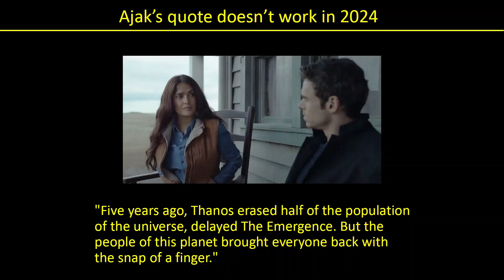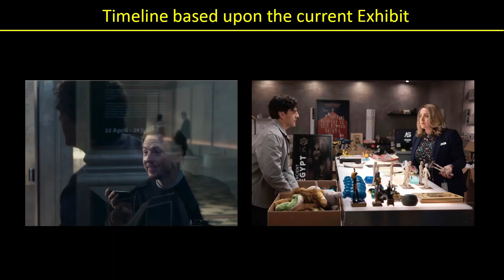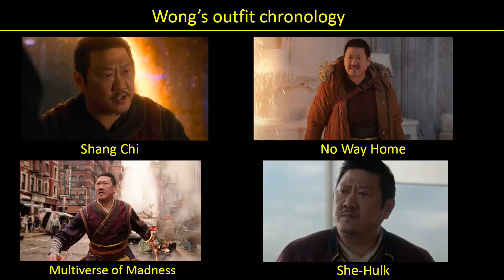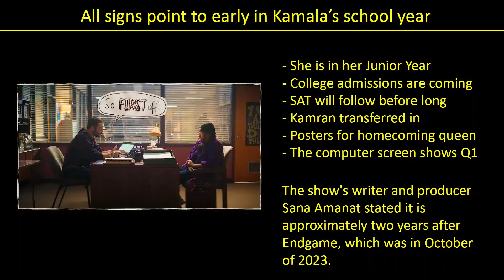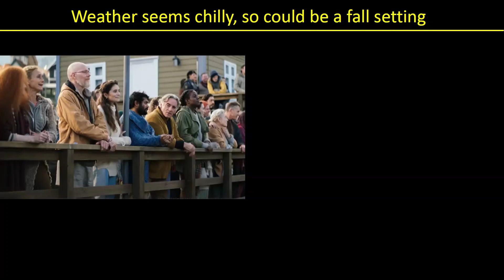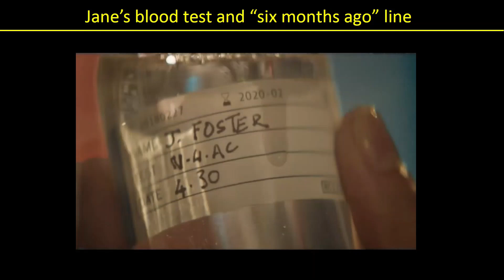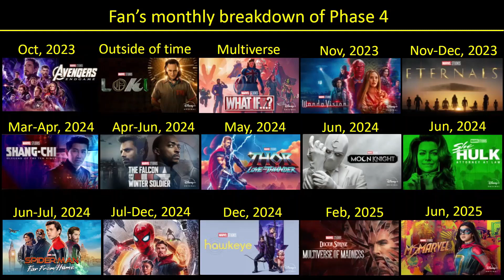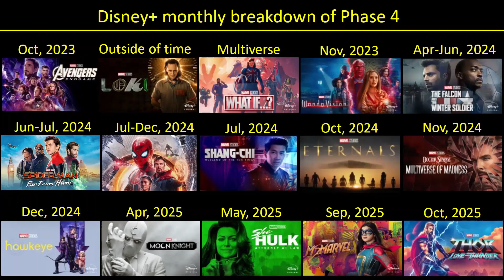Thor Disney+ timeline placement further divides fans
This video looks at how Thor has increased the divide between fans and the Disney+ timeline, but also how they aren't as far apart as people may think.

00:00 - Intro
00:22 - Not all of the Disney+ timeline in controversial
04:04 - Shang-Chi's placement
05:27 - Eternals placement
06:56 - Multiverse of Madness placement
08:56 - Moon Knight Placement
10:55 - She-Hulk Placement
15:36 - Ms. Marvel Placement
17:46 - Thor: Love and Thunder Placement
25:48 - Fan's monthly Placements
29:33 - Fan headlines that create controversy
31:15 - Conclusion